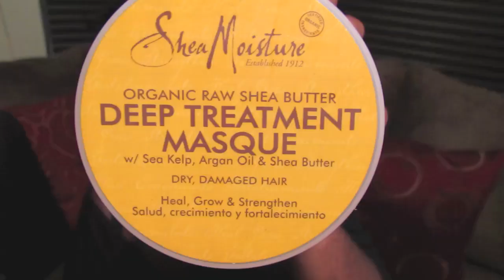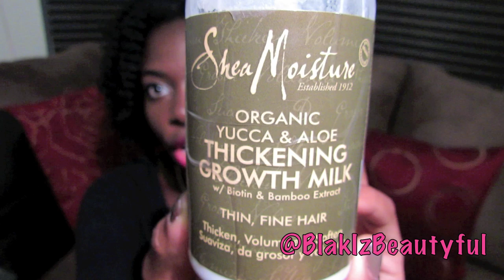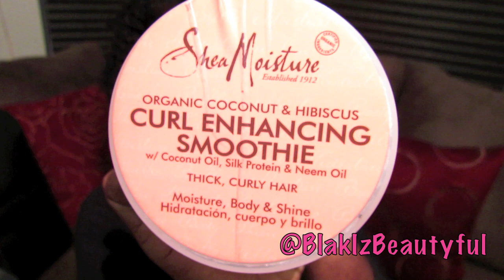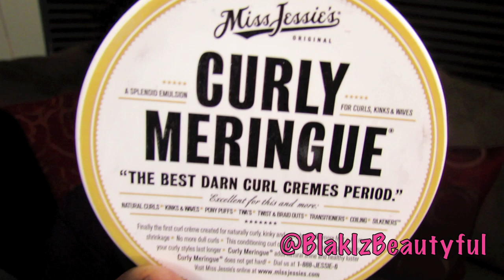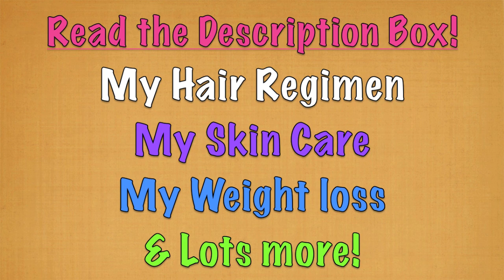236| Jenell Stewart's Top 10 Products for Natural Hair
Please check here for answers to your question. Thank you. I love you for watching.

Hey loves! I wanted to share with you my personal favorites. This list of 10 products is based on my preferences. I hope you enjoy.

Information about my entire look in this video...

HAIR - My Hair is a Day 5 twist out using the As I Am Double Butter Cream (product reveiw

MAKEUP
Lips: MAC Rebel
Blush: MAC Plum Foolery
Eye shadow: Naked2 Palette (4 colors)
Eye liner: Be bombshell Onyx
Mascara: The balm "what's your type" black / Sephora /
Foundation: CoverGirl Queen Collection Q735 soft copper

CLOTHES
Top: The Limited

JEWELRY
Necklace: Fashion to Figure
Earrings: Fashion to Figure

A few videos you may want to watch

Join me on Instagram BlakIzBeautyful

About Me:
My name is Jenell Stewart. I am Liberian. I live in Brooklyn, NY, with my hubby and my munchkin! I have a Masters in Special Education. I am the founder and Editor in Chief of KinkyCurlyCoilyMe.com. I love to laugh!  I did the big chop on March 26, 2010. I did not transition. My favorite product line is SheaMoisture.

Some of these products were purchased by me and some of these products were sent to me in the past. These are my honest opinions. I have no reason to be dishonest.